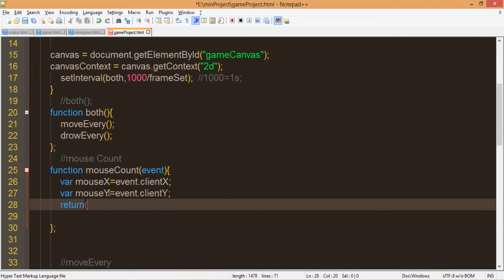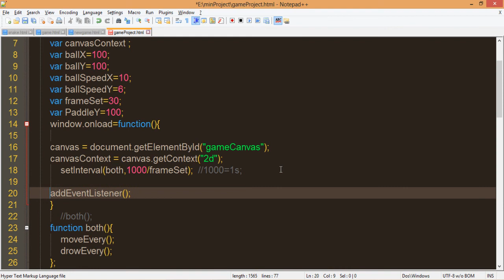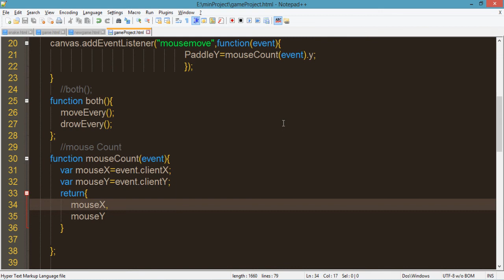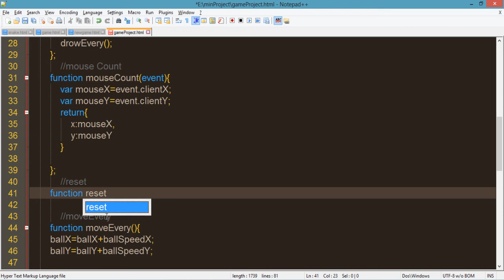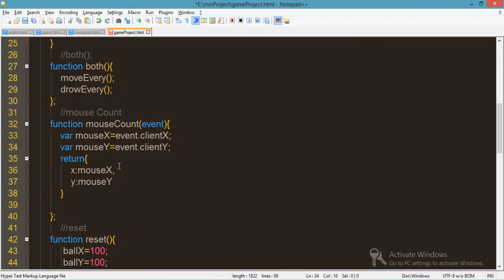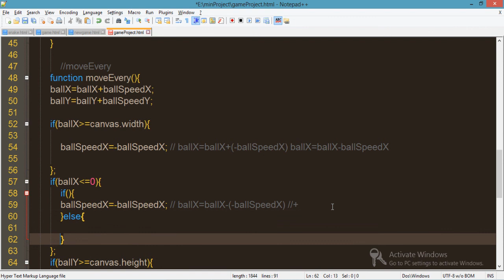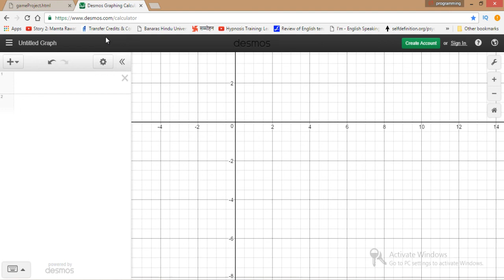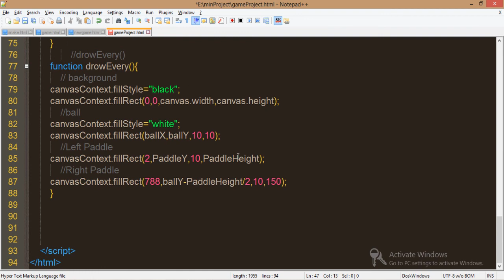javascript game project part 3 in hindi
how to create javascript game in hindi
canvas game in javascript hindi
create game
online game